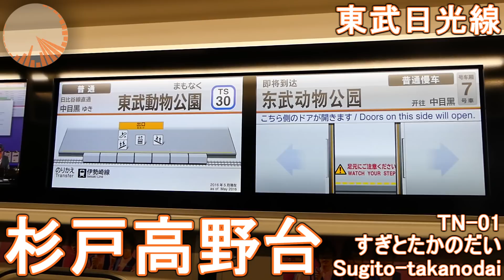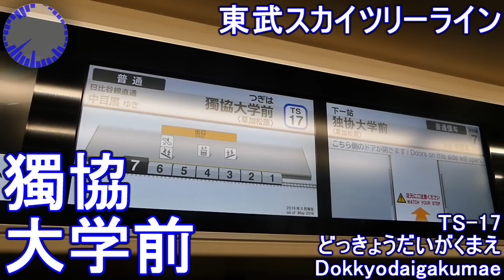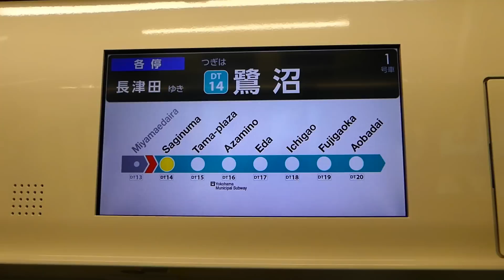「色は匂へど散りぬるを」で南栗橋〜中央林間までの駅名を歌います。【駅名記憶】【駅名ソング】【コラボ】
駅名記憶39作目
今回はobakyu super express LSE様とコラボしました。。obakyu super express LSE様が音源制作をし、電子レンジPが動画編集するという形でのコラボです。
動画、写真はすべて自前です。

訂正:南栗橋のナンバリングはTN-01ではなくTN-03です。